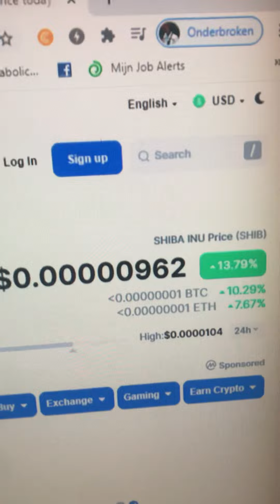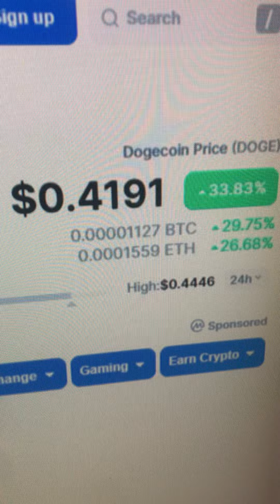2 June 2021 , shiba vs doge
Shiba vs dogecoin , crypto fight today